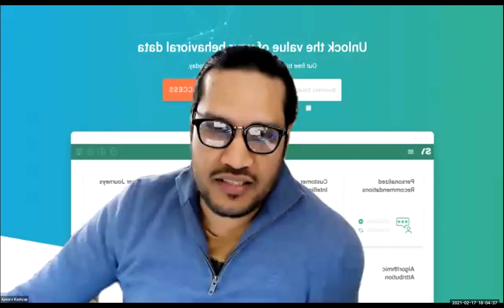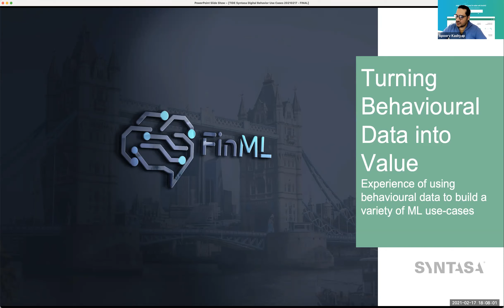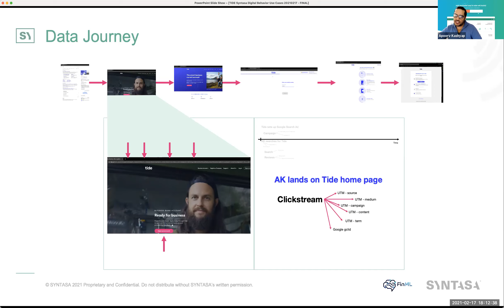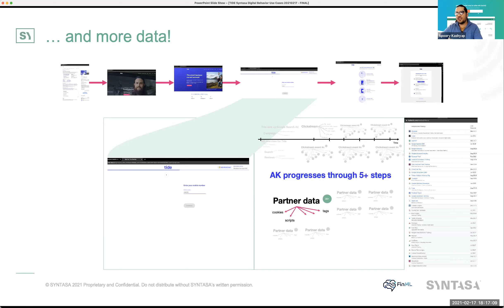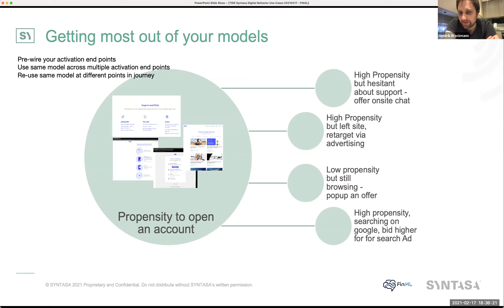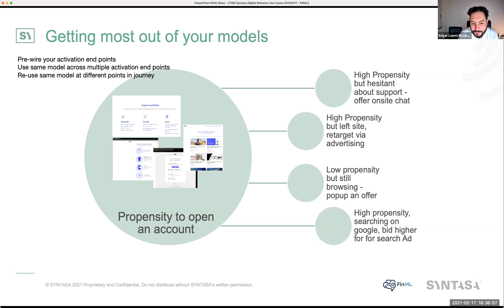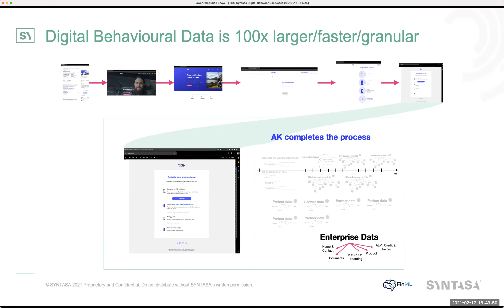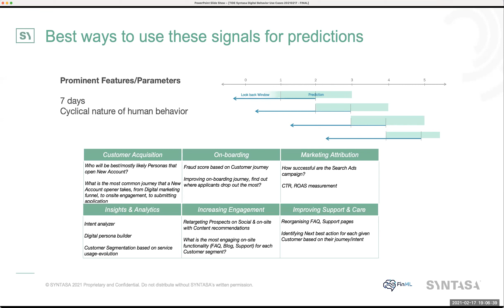FinML - Machine Learning with Digital Behavioural Data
In the latest instalment of the FinML meet-up we welcomed Apoorv Kashyap
and Charmee Patel to discuss how to use digital behavioural data in ML-applications.